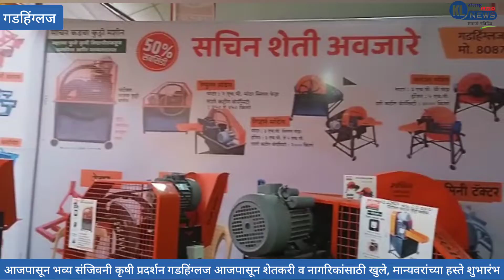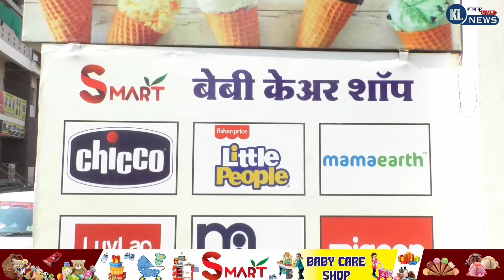गडहिंग्लज मध्ये भव्य संजिवनी कृषी प्रदर्शन, मान्यवरांच्या हस्ते शुभारंभ